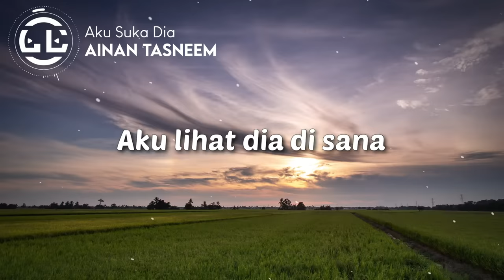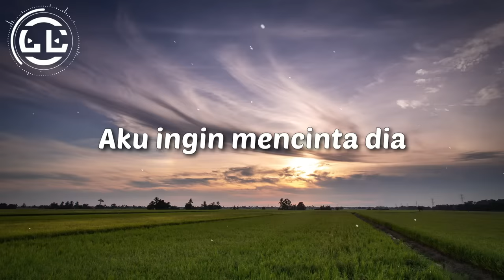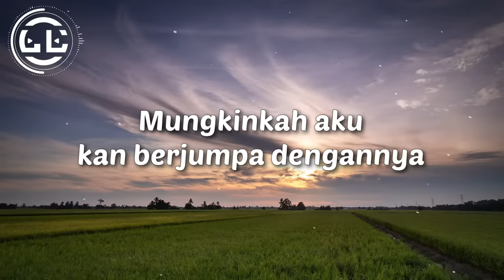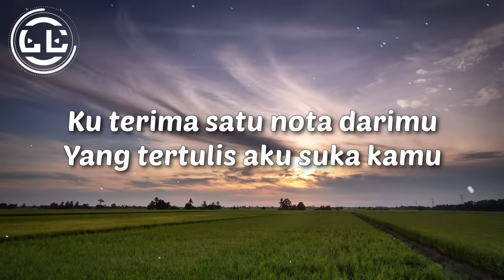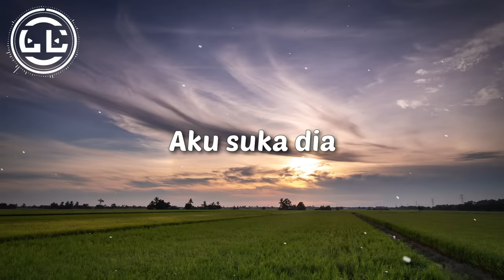Ainan Tasneem - Aku Suka Dia (Lyrics)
🎵Lyrics video for Aku Suka Dia by Ainan Tasneem

🎤Lyrics Aku Suka Dia by Ainan Tasneem

Aku lihat dia di sana
Aku ingin mendekatinya
Aku cuba menghampirinya
Lalu aku menyapa dia

Dia pun membuka bicara
Dan aku mulai mengenalnya
Kita mulai bermain mata
Mula timbul rasa bahagia

Bila dia mendekati diriku
Hatiku rasa sesuatu
Bila dia senyum pada diriku
Hatiku rasa tak menentu

Huu-ooh
Huu-ooh

Kekadang hatiku bertanya
Adakah dia dah berpunya
Kerana diriku berasa
Aku jatuh hati padanya

Aku ingin memilikinya
Aku ingin menjaga dia
Aku ingin mencinta dia
Aku ingin hidup dengannya

Mungkinkah aku kan berjumpa dengannya
Untuk meluahkan rasa
Mungkinkah aku kan berdiam diri saja
Menunggu cinta darinya

Huu-ooh

Ku terima satu nota darimu
Yang tertulis aku suka kamu

Akhirnya kini ku kan mampu ceria
Diriku sangat gembira
Akhirnya kini aku mulai bahagia
Menerima cinta darinya

Huu-ooh
Huu-ooh

Aku suka dia